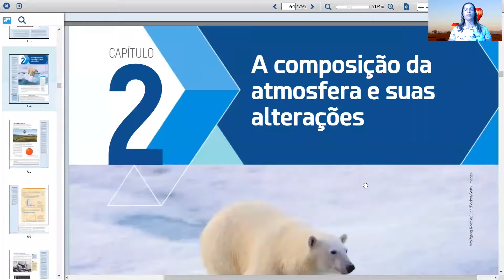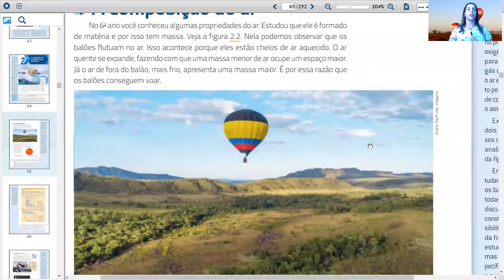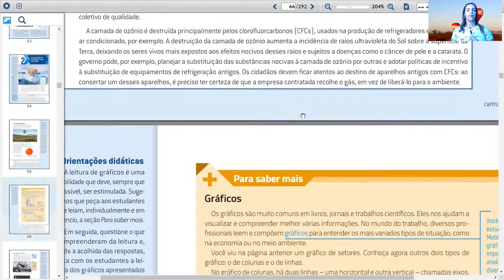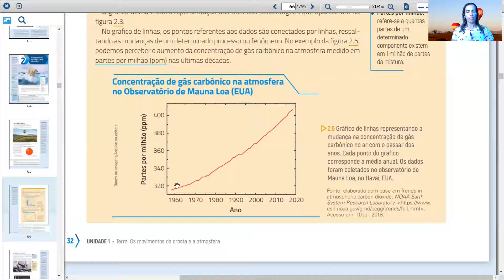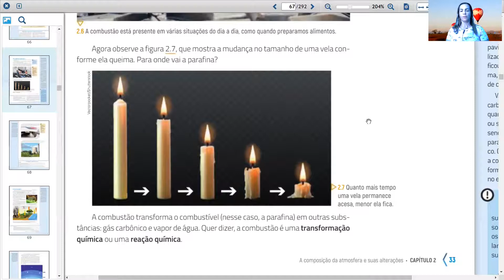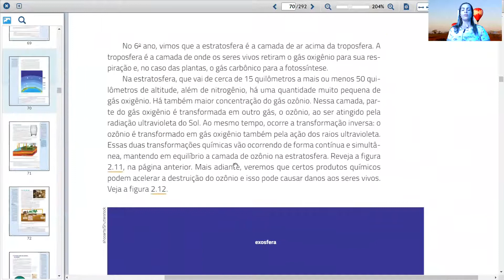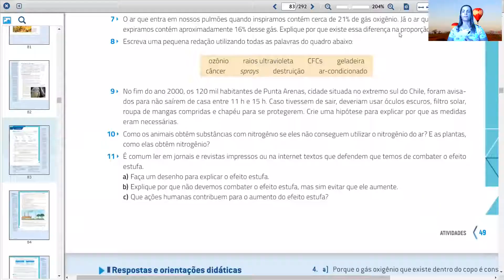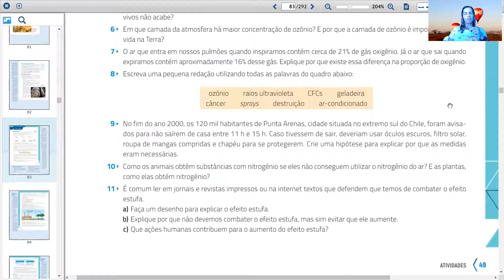Ciências - Aula 1 - 7º/8º Ano - (29/03 a 02/04) - Composição da atmosfera